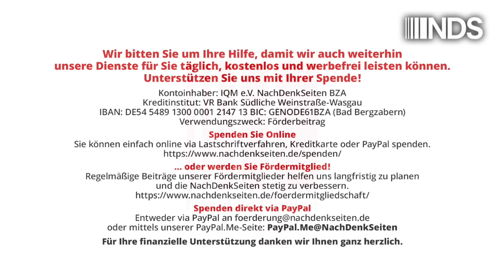Wieso muss Bundeswehrsoldat nach Ende der Duldungspflicht für mRNA-Impfverweigerung in den Knast? HG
Wieso muss Bundeswehrsoldat nach Ende der Duldungspflicht für mRNA-Impfverweigerung in den Knast? | Florian Warweg | NachDenkSeiten-Podcast | 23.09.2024

Am 16. September war der Oberfeldwebel Alexander Bittner vor seiner Kaserne in Ingolstadt von der Polizei verhaftet und in die JVA Aichach eingeliefert worden. Dort muss er eine sechsmonatige Haftstrafe wegen Verweigerung der COVID-19-Impfpflicht absitzen. Der Bundeswehrsoldat befindet sich mittlerweile im Hungerstreik. Verteidigungsminister Boris Pistorius hatte zuvor am 28. Mai, nach einem Votum der Arbeitsgruppe des Wehrmedizinischen Beirats, die Duldungspflicht für COVID-19-Impfungen aufgehoben. Vor diesem Hintergrund wollten die NachDenkSeiten wissen, wieso der Oberfeldwebel trotzdem eine Haftstrafe antreten muss und was aus der angekündigten Evaluierung der mRNA-Impfungen in der Bundeswehr geworden ist. Von Florian Warweg.

Artikel veröffentlicht am: 23. September 2024 um 13:32
Autor: Florian Warweg
Sprecher: Tom Wellbrock
Titelbild: Screenshot NachDenkSeiten, Bundespressekonferenz 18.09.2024

NDS, NachDenkSeiten-Podcast, NDS-Podcast, Bundespressekonferenz, BPK, Florian Warweg, Regierungspressekonferenz,
Audio-Podcast, Erosion der Demokratie, Gesundheitspolitik, Bundespressekonferenz, Bundeswehr, Gefängnis, Impfungen, Annegret Kramp-Karrenbauer, Boris Pistorius